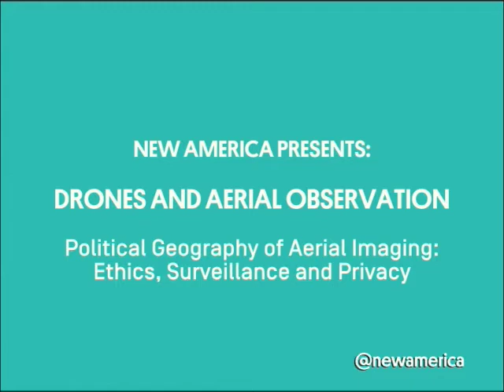Drones | Political Geography of Aerial Imaging | Ethics, Surveillance and Privacy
Shannon Dosemagen, Public Lab
Lisa Ellman, Hogan Lovells
John Verdi, National Telecommunications and Information Administration
Moderator: Konstantin Kakaes, New America

Clear and secure rights to property—land, natural resources, and other goods and assets—are crucial to human prosperity. Most of the world’s population lack such rights. That lack is in part a consequence of political and social breakdowns, and in part driven by informational deficits. Unmanned Aerial Vehicles (UAVs), also known as drones, by virtue of their aerial perspective, are able to gather large amounts of information cheaply and efficiently, as can unpowered aerial platforms like kites and balloons.

That information, in the form of images, maps, and other environmental data, can be used by communities to improve the quality and character of their property rights. These same tools are also useful in other, related aspects of global development. Drone surveillance can help conservationists to protect endangered wildlife and aid scientists in understanding the changing climate; drone imagery can be used by advocates and analysts to document and deter human rights violations; UAVs can be used by first responders to search for lost people or to evaluate the extent of damage after natural disasters like earthquakes or hurricanes.

Earlier this year, New America launched a website, drones.newamerica.org, which comprises a database of such uses of drones, as well as the first comprehensive compilation of global drone regulations. In conjunction with this July 22nd Symposium, New America has published a primer that discusses the capabilities and limitations of unmanned aerial vehicles in advancing property rights, human rights and development more broadly. The primer contains both nuts-and-bolts advice to drone operators and policy guidance.

This program is made possible by the support of Omidyar Network and Humanity United.

Follow the discussion online using NewAmericaDrones and following @NatSecNAF.